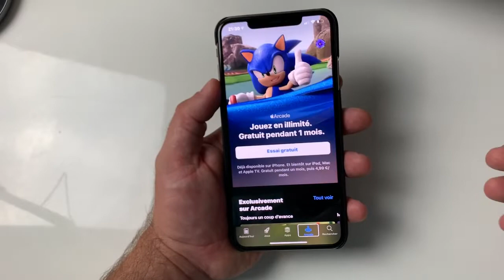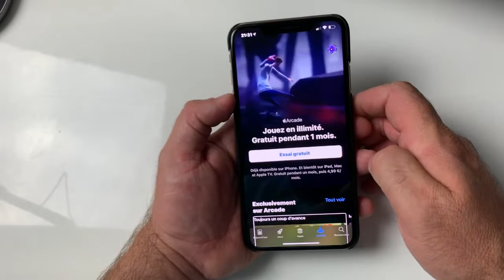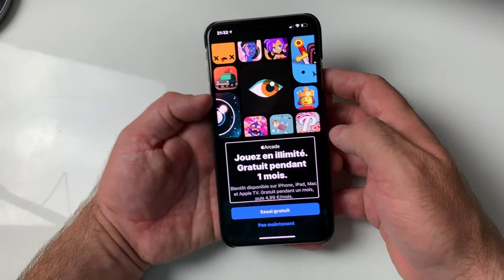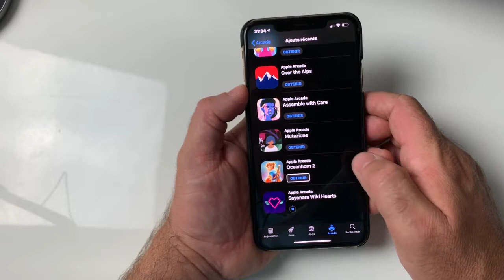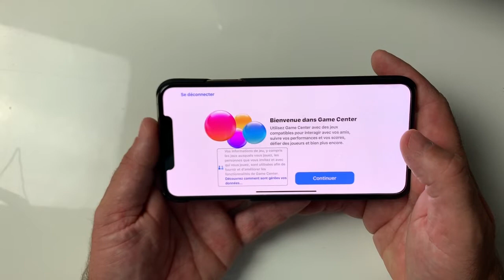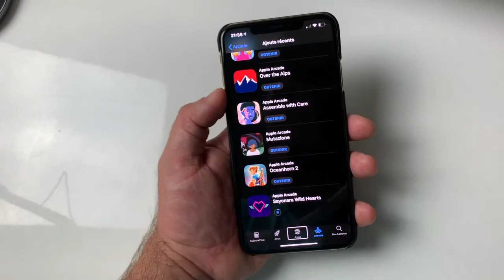Apple ARCADE Français De Sortie Sous iOS 13.1 Avant la Date Prévu La Magie Du Jeux Apple iOs 13 Fr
Énorme SURPRISE Apple ARCADE Français  De Sortie Sous iOS 13.1 Avant la Date Prévu La Magie Du Jeux Apple iOs 13 déjà là alors que sa sortie officiel été prévu le 19 septembre pourquoi Apple à avancé la date de sortie de Apple Arcade découvrez en exclusivité les première images.